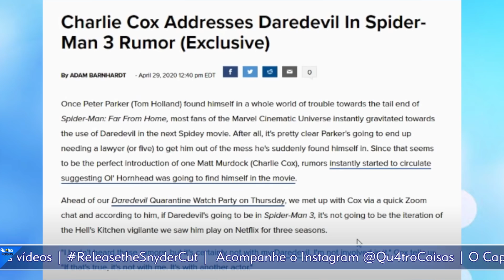CHARLIE COX CONFIRMA QUE SEU DEMOLIDOR NÃO ESTARÁ EM HOMEM-ARANHA 3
Pablo Peixoto do Qu4tro Coisas comenta a entrevista onde Charlie Cox revela que seu Demolidor não estará no novo filme do Homem-Aranha.